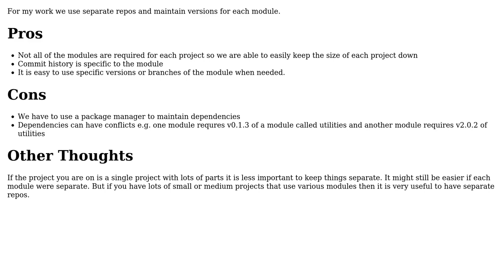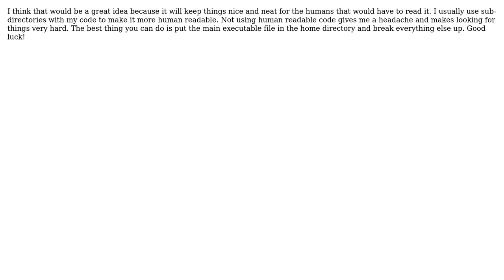Is it good to split big repository into smaller ones to have separate history/issue etc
Software Engineering: Is it good to split big repository into smaller ones to have separate history/issue etc or keep it big?

With thanks & praise to God, and with thanks to the many people who have made this project possible! | Content (except music & images) licensed under CC BY-SA | Music | Images & others | With thanks to user XiKuuKy user payne8 user Patryk user GlinesMome and the Stack Exchange Network Trademarks are property of their respective owners. You are responsible for your own actions.